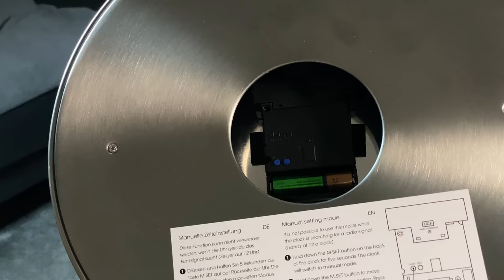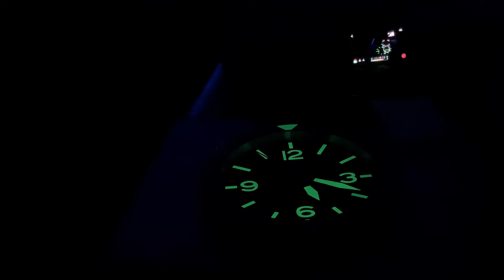Sinn Wanduhr - Schleichende Sekunde - Funkgesteuert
Die große Wanduhr von Sinn punktet mit guter Verarbeitung, einem funkgesteuertem Quarzwerk, einer schleichenden Sekunde und sie leuchtet bei Nacht.

►► Amazon Links ◄◄

*** Uhrenzubehör:
► Federstegbesteck mit 4 Einsätzen von Bergeon